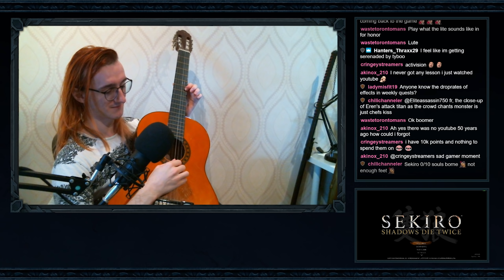This Was Game Of The Year?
Last year I played around 9  hours of this game on stream and got extremely bored by it. No different weapons, all locations looked the same and no stats or any type of customisation. The gameplay loop was fun, but didn't change over the course of almost 10 hours.
Now here we are, a year later and I don't have money to buy new games.
So let's re-install this game where we left of! How hard can it be?!

(Let's hope Elden Ring launches on pc, cause Demon Souls is already lost to me T_T)